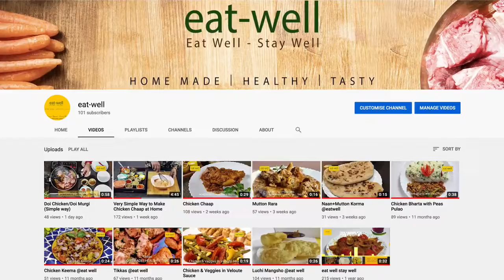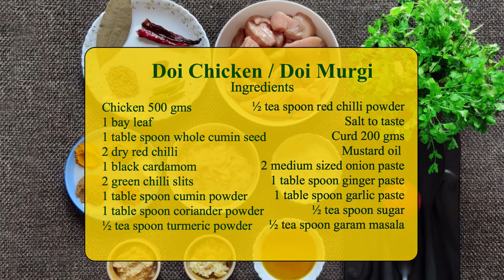Doi Chicken Dahi Chicken Easy Recipe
Doi Chicken/ Doi Murgi Simple Recipe in Bengali

Ingredients

Some Whole spices
1 bay leaf
2 dry red chili
1 table spoon whole cumin seed
1 black cardamom
2 green chili slits
1 table spoon cumin powder
1 table spoon coriander powder
½ tea spoon turmeric powder
½ tea spoon red chili powder
Salt to taste
2 medium sized onion paste
Curd 200 gms
Mustard oil
1 table spoon ginger paste
1 table spoon garlic paste
½ tea spoon sugar
½ tea spoon garam masala

Heat the 100 mustard ml oil in a pan
Add 1 bay leaf, 1 black cardamom, 1 dry red chilli and 1 tea spoon cumin/jeera
When the flavour of the whole garam masala comes add two large onion paste
Let them cook till the colour becomes golden
Now add 1 table spoon ginger, 1 table spoon garlic paste and 2 green chilli slits
Mix and fry it for 3-4 minutes
Now add the chicken pieces and mix it well
Cover it for 5 mins in low flame for the chicken to get half cooked
Now take 200 gm curd/dahi in a bowl and add all the dry masalas (dhaniya powder, jeera powder, red mirch powder, salt, haldi)
Mix all the masalas well with the dahi
Add the Dahi mixture with the chicken and cover it for 10 minutes in a low flame
When the oil gets separated from the chicken add 150 ml water
Cover it till the chicken gets properly cooked
Add the garam masala and switch off the flame

Doi Chicken or Doi Murgi is now ready to be served
The tangy taste of the preparation goes well with tawa-roti, rice or pulao.

You can try it and let me know the taste in comments!